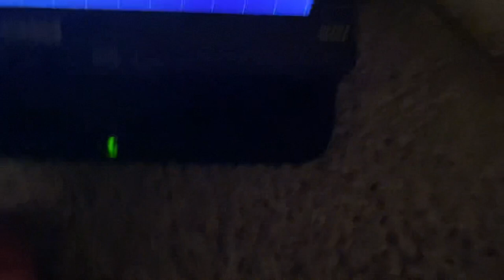Ryder Watches The Nickelodeon Fish Logo